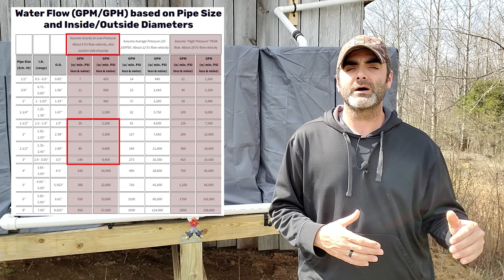Collect AND store | DIY Rainwater harvesting system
We are building this rainwater harvesting or collection system for our Livestock from our Barn, our barn has a large metal roof which is optimal for collecting free rain water! Join me as I walk you though the detailed steps of the first flush assembly and plumbing of our three 275 gallon IBC totes! Detailed instructions include parts and assembly process of the first flush system as well as the installation of the IBC Tote front plumbing!